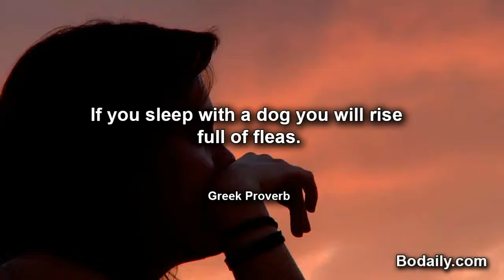If you sleep with a dog you will rise full of fleas